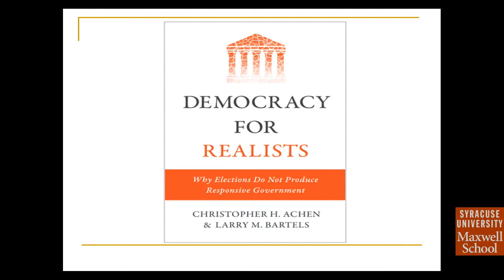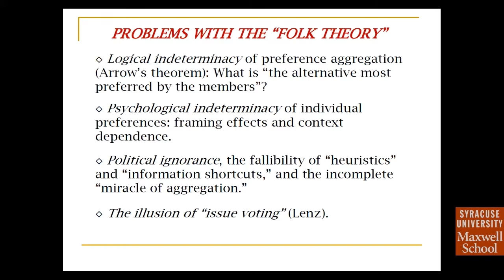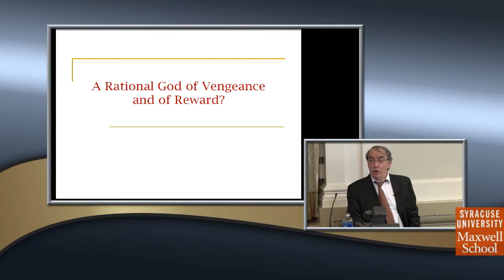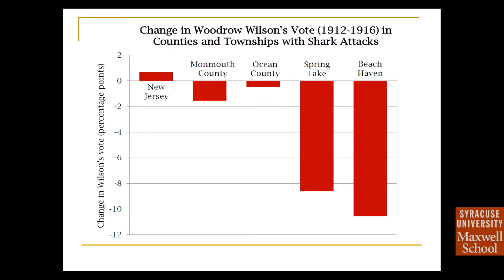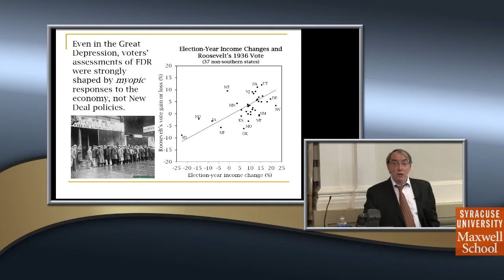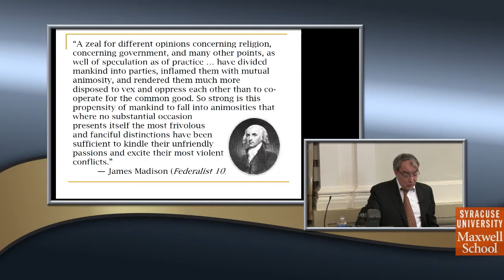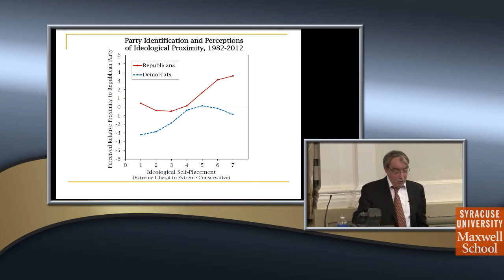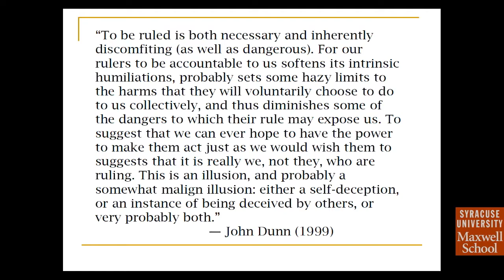State of Democracy Lecture: Larry Bartels and Chris Achen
Democracy for Realists